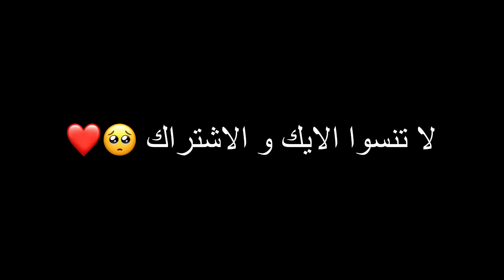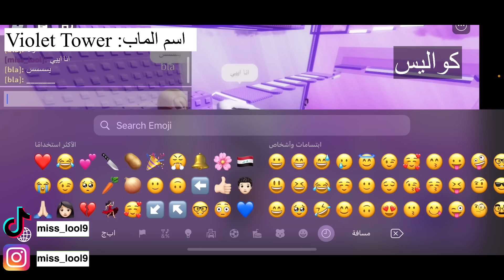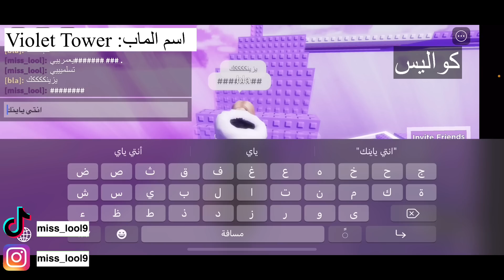قصة كنت اسرق حسابات روبلوكس 💔 || Roblox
-حسابي بالتيك توك و الانستقرام : miss_lool9

لا تنسوا زر الايك هذا يساعدني عشان اقدم افضل

╰╰أشياء مالها داعي😂╰╰

روبلوكس
روبلكس
روبكس
Roblox
انا Brookhaven
ماب البيوت
فستان مجانا
Mm2
roblox